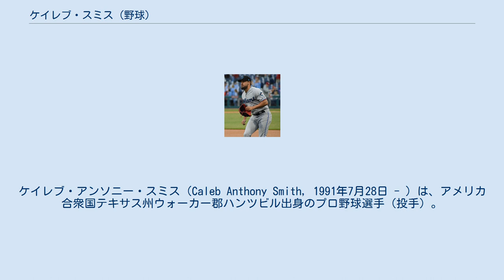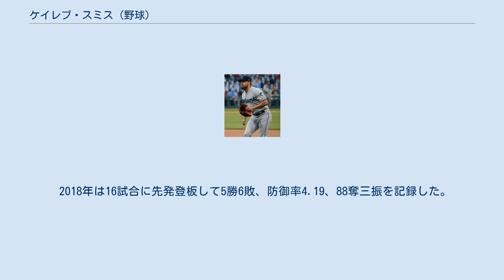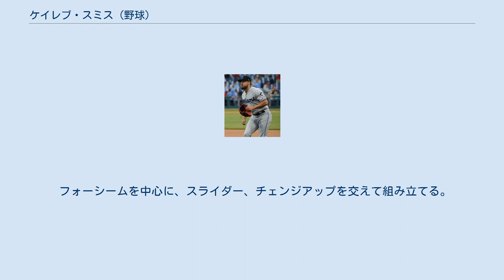ケイレブ・スミス (野球)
サム・ヒューストン州立大学出身の野球選手
ケイレブ・アンソニー・スミス（Caleb Anthony Smith, 1991年7月28日 - ）は、アメリカ合衆国テキサス州ウォーカー郡ハンツビル出身のプロ野球選手（投手）。
左投右打。
 2013年のMLBドラフト14巡目（全体434位）でニューヨーク・ヤンキースから指名され、プロ入り。
契約後、傘下のA-級スタテンアイランド・ヤンキースでプロデビュー。
AA級トレントン・サンダーでもプレーし、2球団合計で14試合（先発10試合）に登板して1勝2敗、防御率1.93、57奪三振を記録した。
 2014年はA級チャールストン・リバードッグスとA+級タンパ・ヤンキースでプレーし、2球団合計で27試合に先発登板して10勝9敗、防御率3.67、116奪三振を記録した。
 2015年はAA級トレントンとAAA級スクラントン・ウィルクスバリ・レイルライダースでプレーし、2球団合計で26試合（先発25試合）に登板して10勝7敗、防御率3.47、96奪三振を記録した。
 2016年はAA級トレントンでプレーし、27試合（先発7試合）に登板して3勝5敗3セーブ、防御率3.96、70奪三振を記録した。
 2016年12月8日にルール・ファイブ・ドラフトでミルウォーキー・ブルワーズから指名、さらにトレードによってシカゴ・カブスへ移籍したが、2017年3月28日にウェイバー公示されたため、ルール・ファイブ・ドラフトの規約で同日中にヤンキースに戻ることとなった。
 2017年シーズンは開幕をAA級トレントンで迎えた。
AAA級スクラントン・ウィルクスバリを経てから7月16日にメジャー契約を結んでアクティブ・ロースター入りし、翌17日のミネソタ・ツインズ戦でメジャーデビュー（3回を2失点で敗戦投手）。
 2017年11月20日にマイケル・キング及びインターナショナル・ボーナス・プール（海外選手契約金枠）とのトレードで、ギャレット・クーパーと共にマイアミ・マーリンズへ移籍した。
 2018年は16試合に先発登板して5勝6敗、防御率4.19、88奪三振を記録した。
 2019年は6月に一時戦線離脱したものの、ほぼ先発ローテーションを守り抜き、10勝11敗、防御率4.52、168奪三振を記録。
初の二桁勝利を達成した。
 2020年8月31日にスターリング・マルテとのトレードで、ウンベルト・メヒア、後日発表選手と共にアリゾナ・ダイヤモンドバックスへ移籍した。
 フォーシームを中心に、スライダー、チェンジアップを交えて組み立てる。